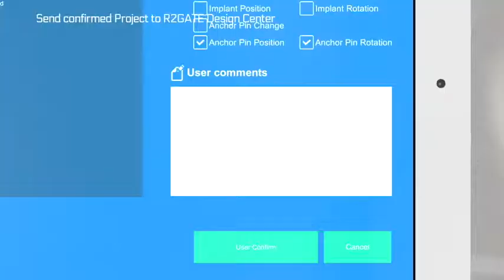Innovative Implantology R2GATE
Meet the most innovative diagnostic software for Dental implant

R2GATE